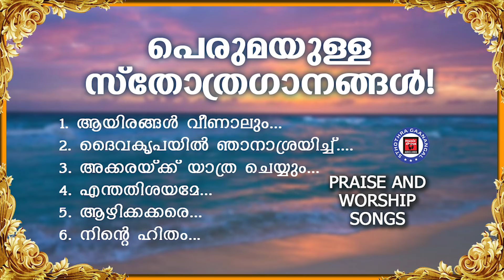പെരുമയുള്ള സ്തോത്ര ഗാനങ്ങൾ | Binoy Chacko | Sthothra Ganangal | Praise and Worship Songs